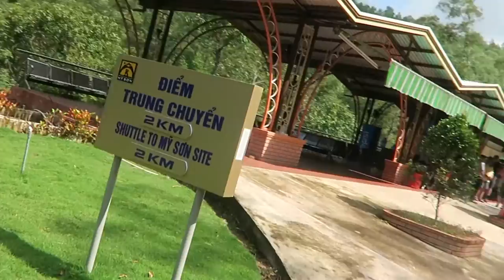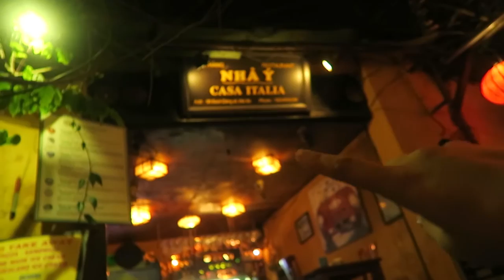VISITING ANCIENT HINDU RUINS - MY SON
Editing | iMovie

Music Credits